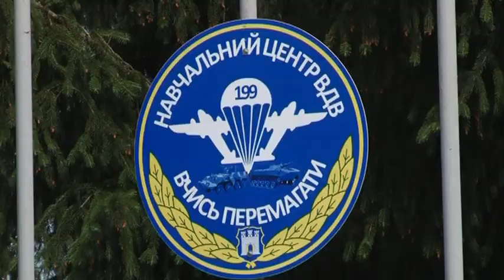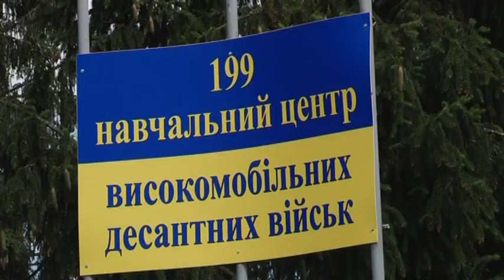Під Житомиром у військовій частині жорстоко побили курсанта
Темна – у стилі ВДВ. Військова прокуратура перевіряє Центр навчання десантників під Житомиром. Курсант-артилеріст опинився у лікарні з проламаним черепом.  За два дні до того військовий втік у самоволку, але його примусово повернули до навчального центру. Наступної ж ночі влаштували "темну". Як мстяться ведевешники - дізнавалися журналісти Надзвичайних новин.